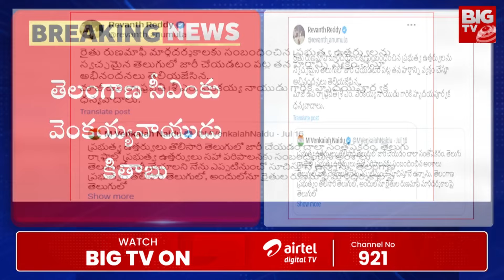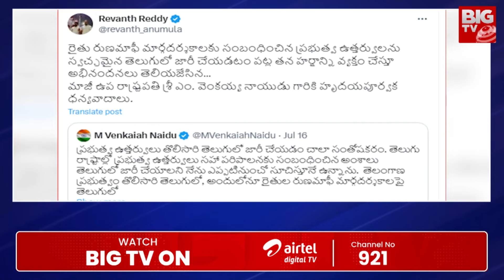Vice President Venkaiah Naidu Praises CM Revanth Reddy: సూపర్ రేవంత్.. | BIG TV